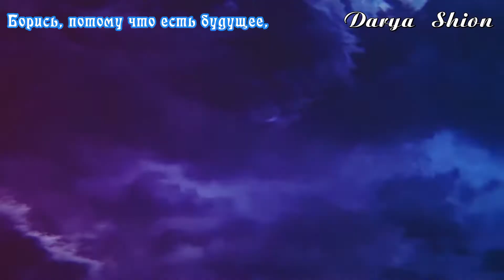THE IDOLM@STER CINDERELLA GIRLS 10th Anniversary Celebration Animation【アイドルマスター】 (RUS SUB)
Перевод видео к празднованию 10-ой годовщины. Обсудить/заказать перевод